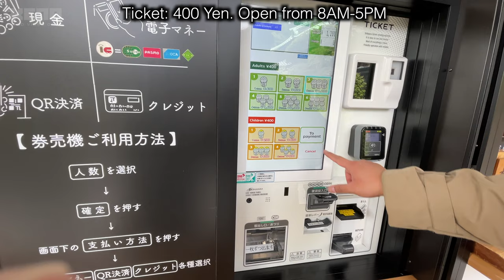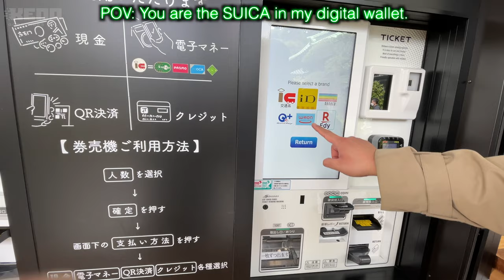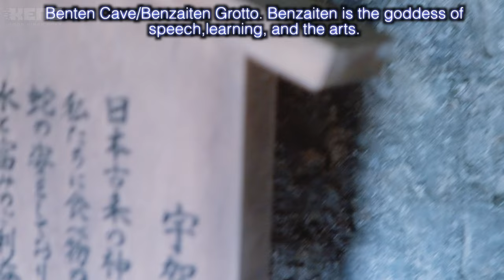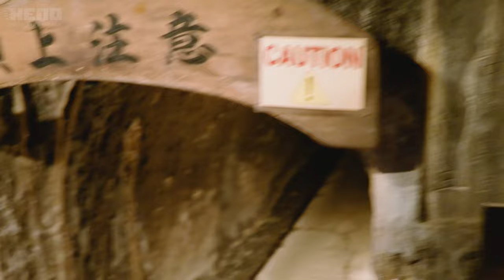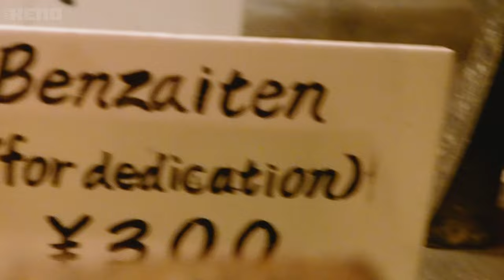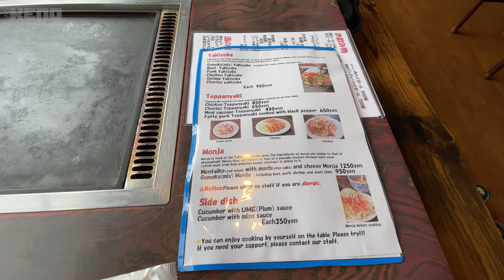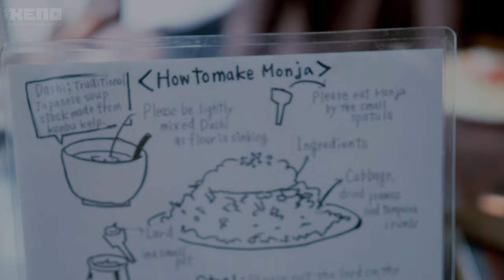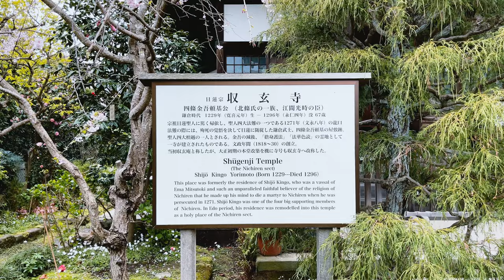KAMAKURA TRAVEL GUIDE! A Day Trip Idea from Tokyo. JAPAN TRAVEL DIARY | Day 3 part 1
Day three in Japan and we are going to take a day trip to Kamakura--a seaside town known as the de facto capital of Japan during the Kamakura Period (1185–1333)! Join us in exploring this old samurai town during the cherry blossoms season. While walking around, I will tell you my favorite spots to see and places where you can enjoy Japanese food, including Kamakura's specialty--Shirasu.